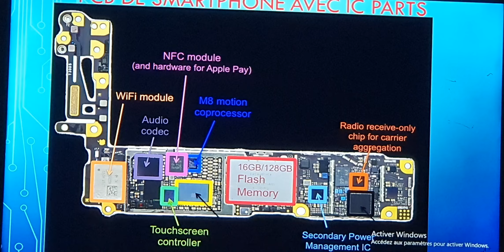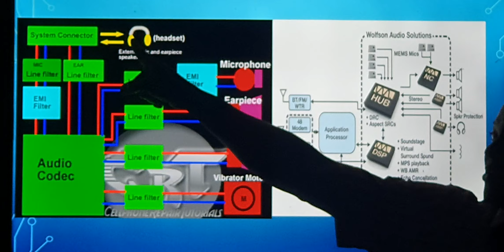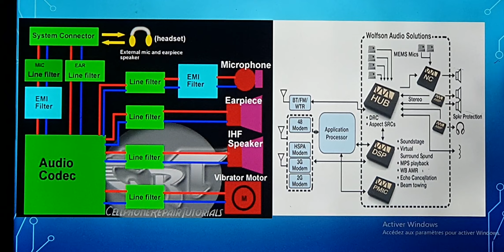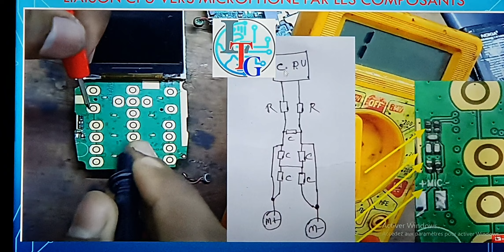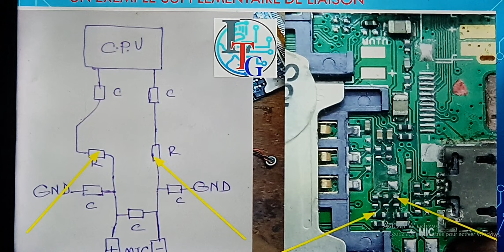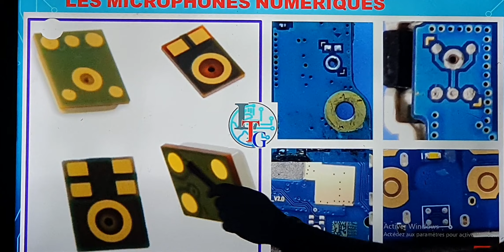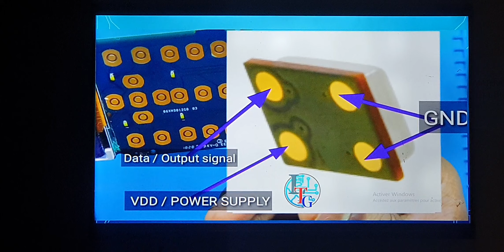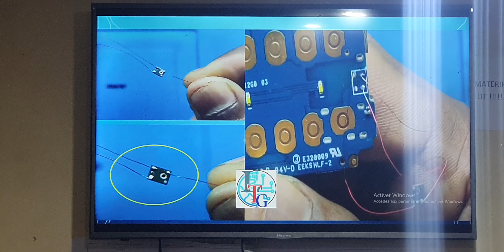Comment reconnaître les micros dans un smartphone et remplacer#réparation repair smartphone